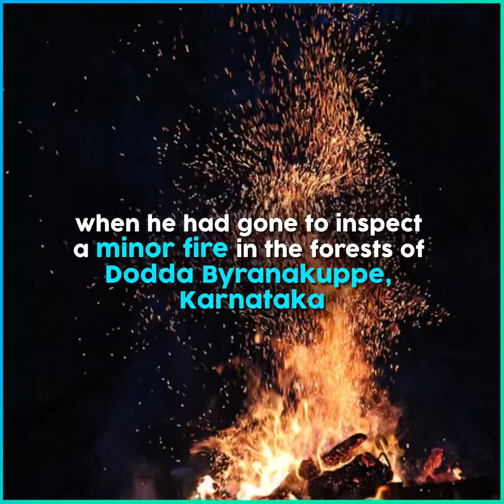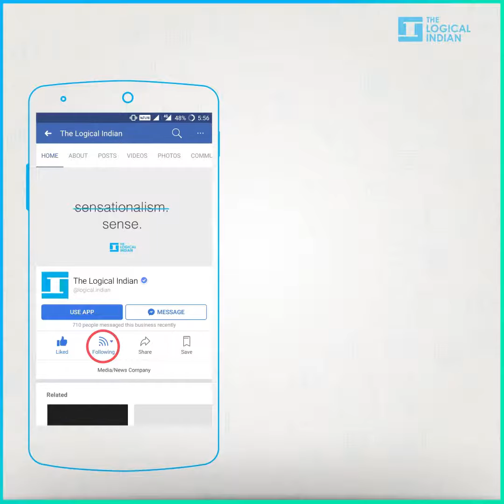Wildlife Conservator S Manikandan Trampled To Death By Lone Tusker On World Wildlife Day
45-year-old IFS officer S Manikandan who was instrumental in reducing man-animal conflict died after a wild elephant trampled him.